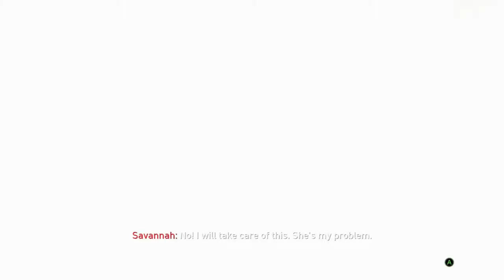Playing Call of Duty : Black Ops4 (STORY MODE #1) (XBOXONE)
- Enjoy (: !

Game - Call of duty: Black Ops4

This game is on:
PS4
XBOXONE
PC